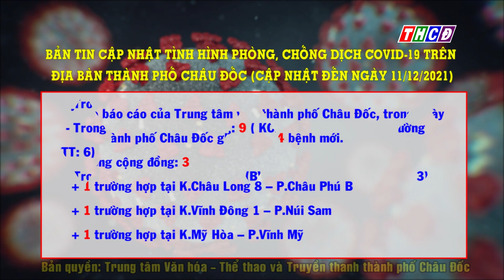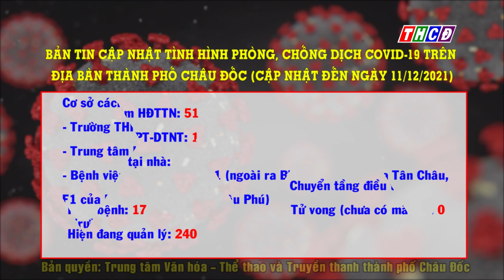BẢN TIN CẬP NHẬT TÌNH HÌNH PHÒNG CHỐNG DỊCH COVID-19 TRÊN ĐỊA BÀN THÀNH PHỐ CHÂU ĐỐC NGÀY 11.12.2021